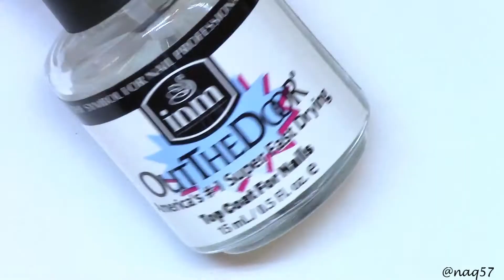Cinco de Mayo 🌮 with SheModern - tutorial